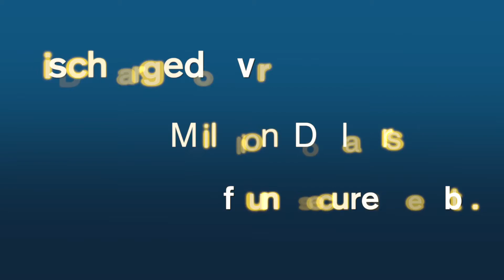Short Sale Lawyer Albany County, NY | Foreclosure Bankruptcy